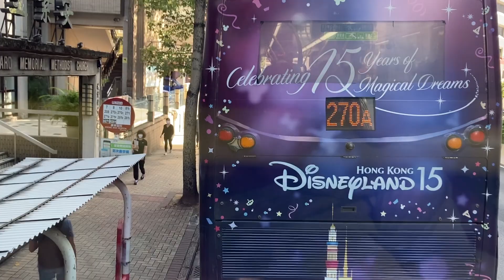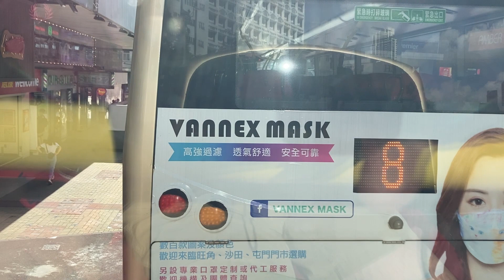巴士路線評價：九巴81C（non-live）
耀安邨往來尖東麼地道